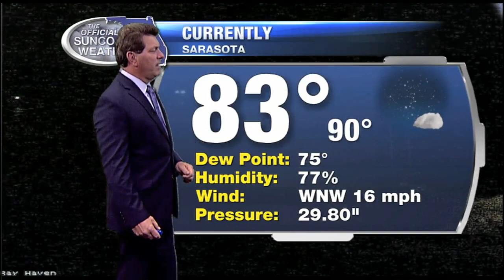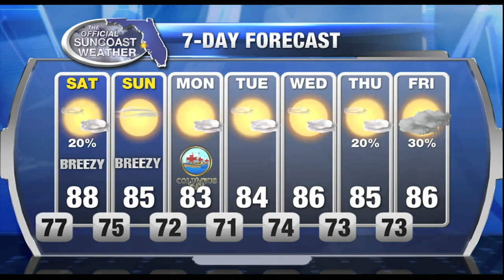11pm Weather Forecast - October 7, 2016